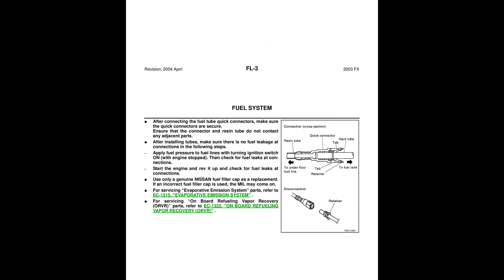🚘 2003 Infiniti FX45 - Fuel System (Section FL) - PDF Manual (14 Pages) - Free Auto Repair Manual.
2003 Infiniti FX45 - Fuel System (Section FL) - PDF Manual (14 Pages)